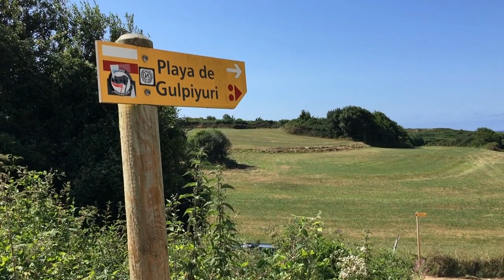Gulpiyuri, Barro, Torimbia